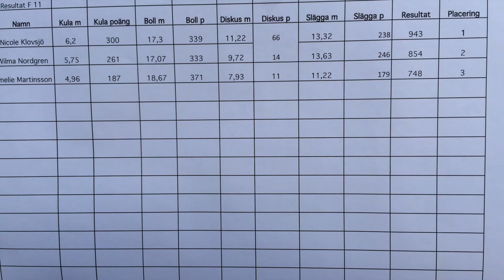Castorama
Den här videon handlar om Castorama